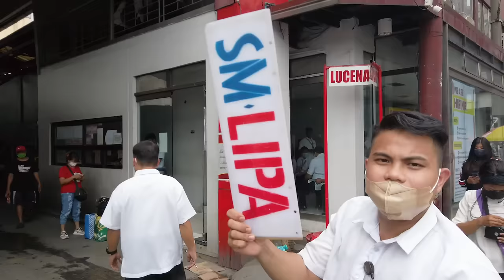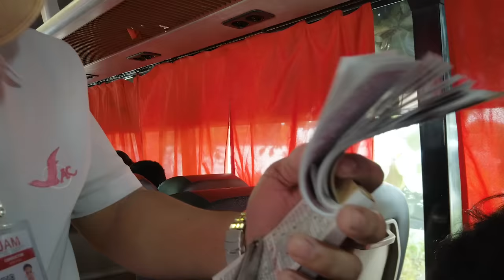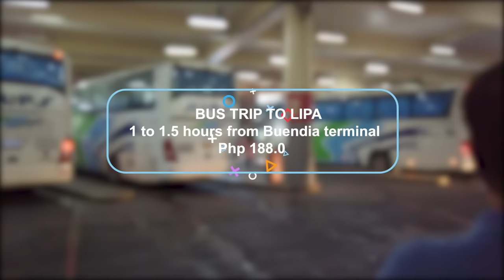Bus Trip to Lipa by Alex Gonzaga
Totoo pala sinabi ni Mikee. Ang dali lang pala magcommute papunta Lipa isang sakay lang ng bus 😅